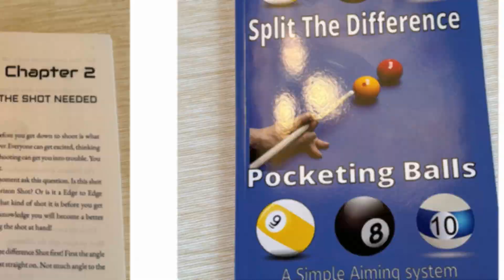RyderPublishingBooks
Where to buy the books:
Barnes & Noble

I make a small royalty on every book sold. /thank you